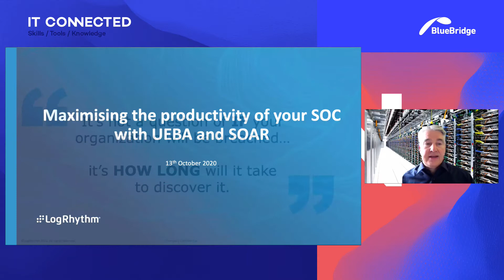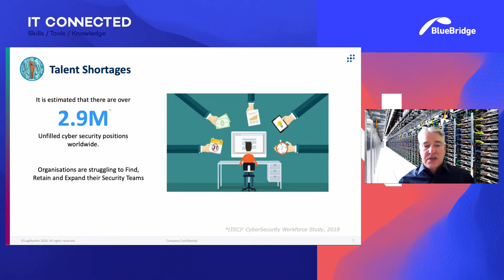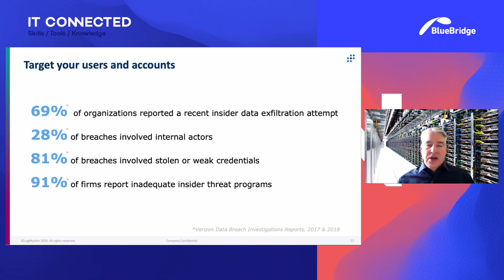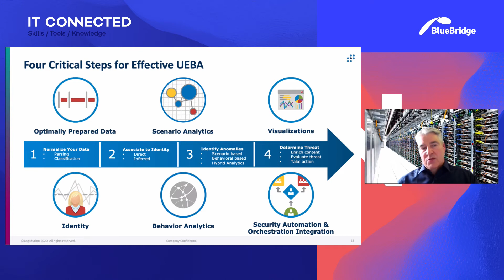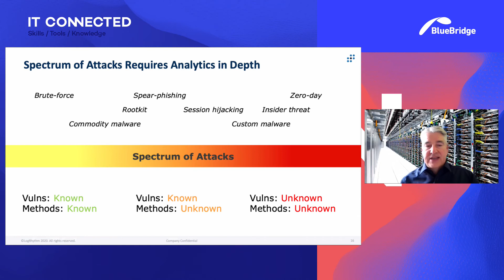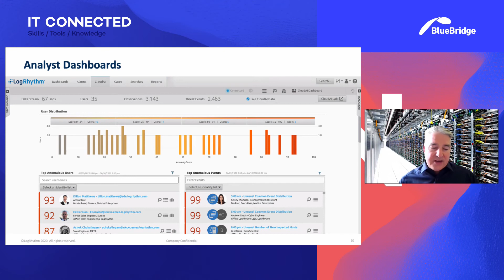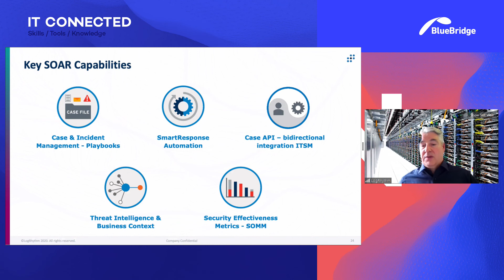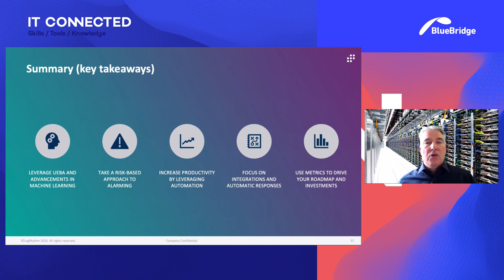Didinant SOC efektyvumą su UEBA ir SOAR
„Blue Bridge“ konferencija IT CONNECTED: Sander Bakker, „LogRhythm“

IT komandoms vis dažniau jaučiant įvairių resursų, tokių kaip investicijos ir laikas, apribojimus, užtikrinti pakankamai greitą reagavimą į saugumo incidentus tampa vis sunkiau. Apie tai, kaip optimizuoti saugumo operacijų centro (SOC) veiklą pasitelkus analitiką, darbų automatizaciją, naudotojo elgsenos analizės (UEBA) ir saugumo orkestravimo, automatizavimo bei reagavimo (SOAR) sprendimus – „LogRhythm“ pardavimų vadovo Šiaurės Europoje Sander Bakker pranešime.